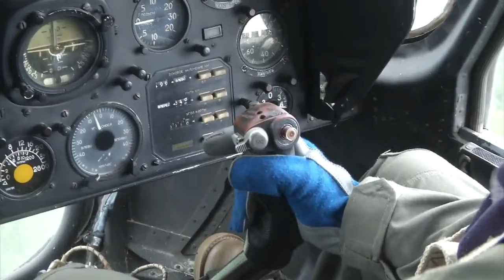ProgresoHoy.com -- Incendio en la Reserva de Dzilam de Bravo, Yucatán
Incendio en la Reserva de Dzilam de Bravo, Yucatán